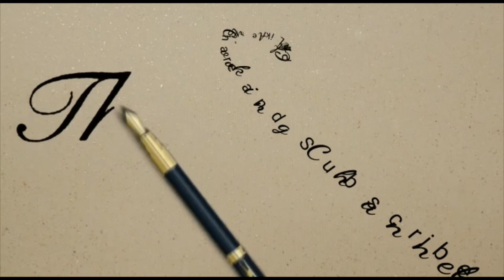How to Make Hollandaise Sauce